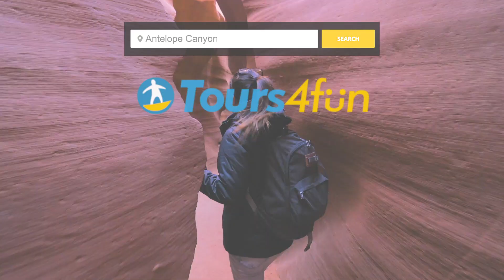Let the Fun Begin: Antelope Canyon Tours